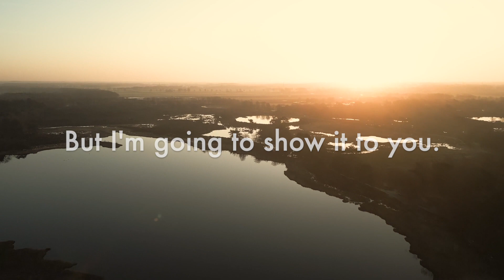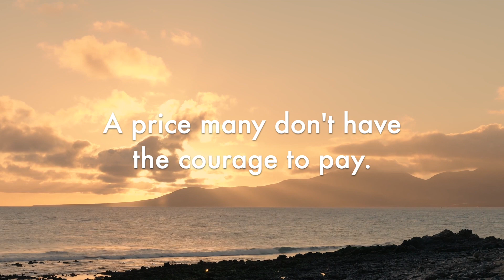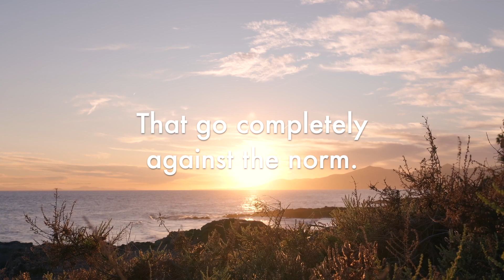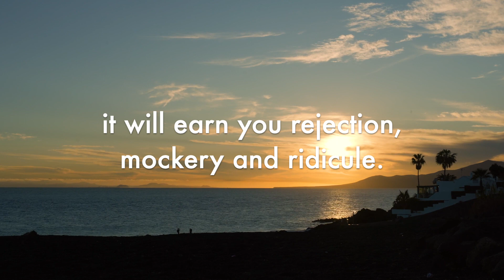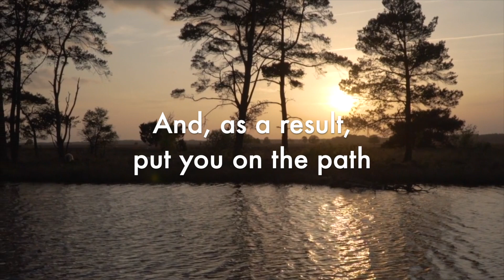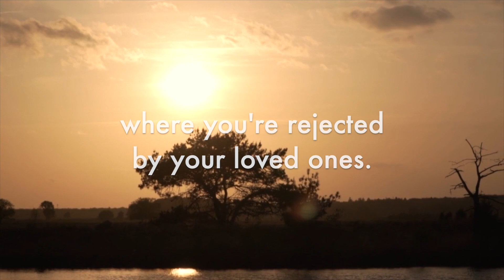A hidden gift - text by Humain Souverain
Text by Humain Souverain
published on his blog on July 12, 2023

Translated from French wih DeepL

Title: Now I Know
Author: TrackTribe
Source: YouTube Library

Images: Pixabay